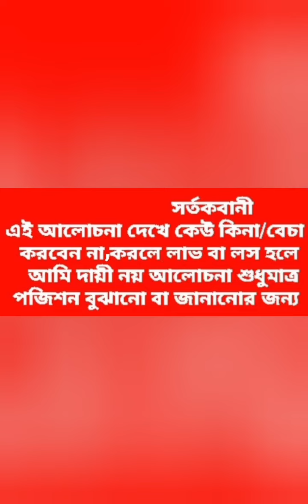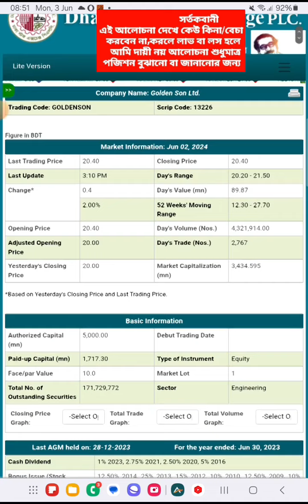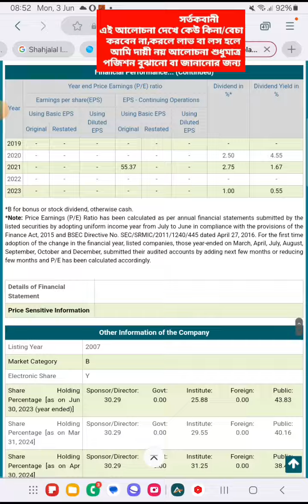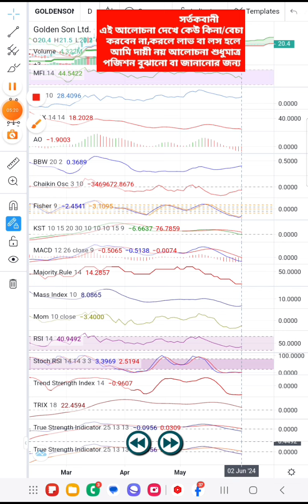Stock market discussion♥️শেয়ারটি পুনরায় লেনদেনে শীর্ষ তালিকায় চলে এসেছে❤️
The stock is back on the trading